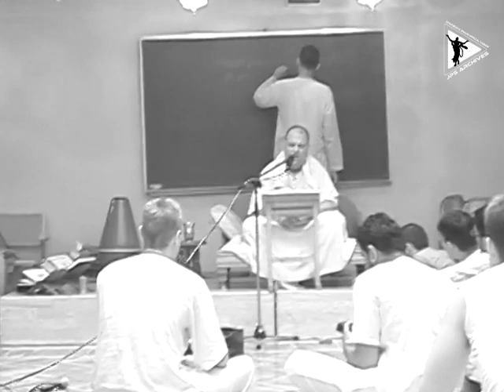2003 || Bhagavad-gītā (4.2) Class || USA